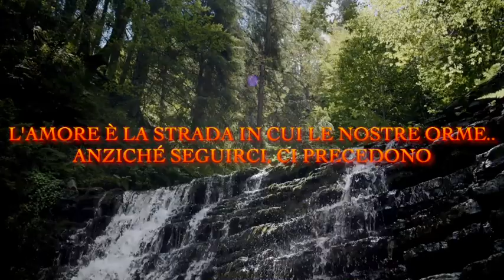IO S(U)ONO: Dagli Abissi Luminosi del Mythos alle Sorgenti Sonore del Logos - TRAILER